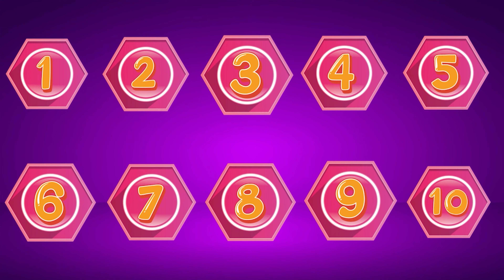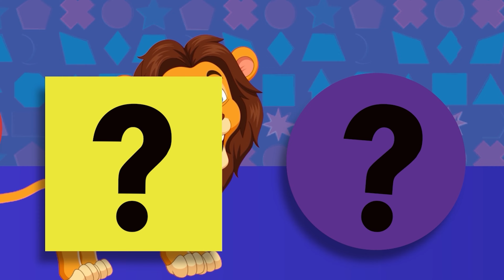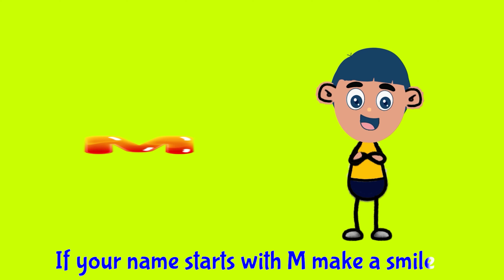Head Shoulders Knees & Toes MEGA COMPILATION - Children Songs and Nursery Rhymes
Here is our new Head Shoulders Knees & Toes MEGA COMPILATION -  Children Songs and Nursery Rhymes